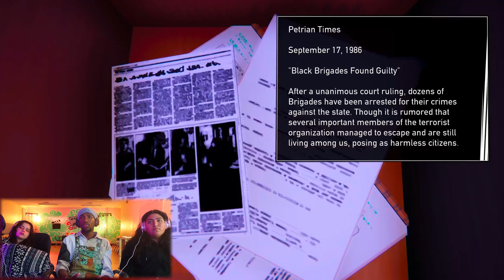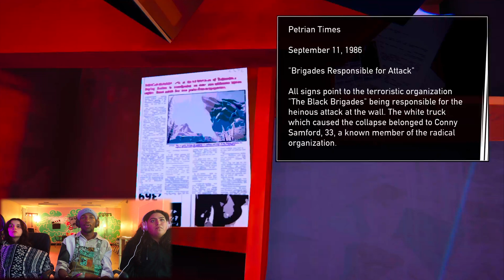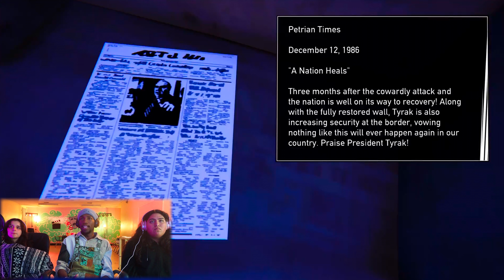WE HACKERS | Theatre Kids Play: Road 96 | #13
Watch Mr. Cloudy and his theatre kids sell in this choice-based survival game!
We will be posting daily! These videos are in preparation for the release of our limited series "Troupe Trouble".